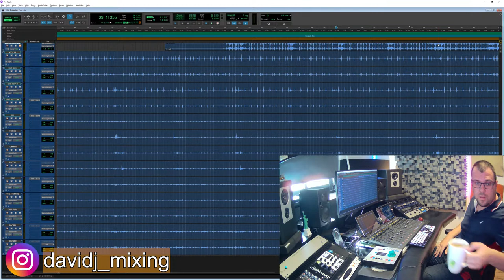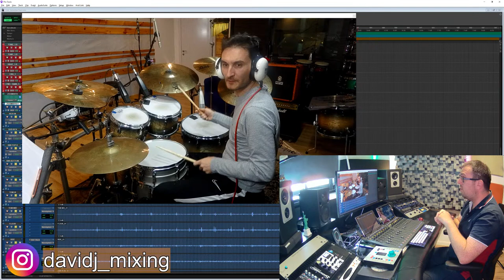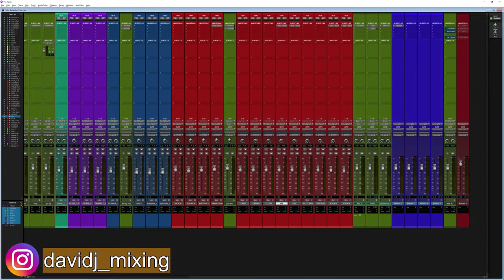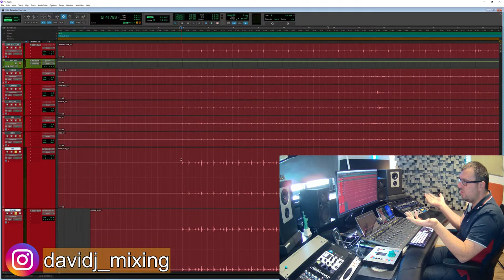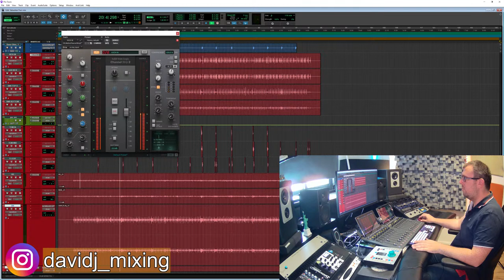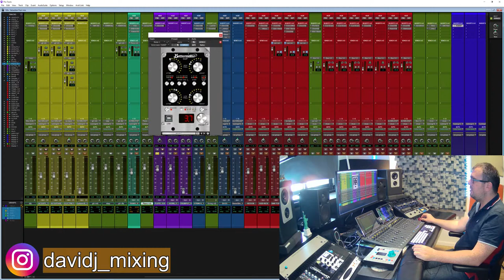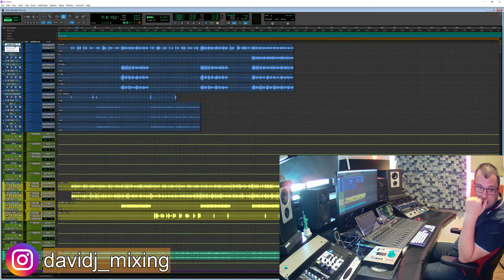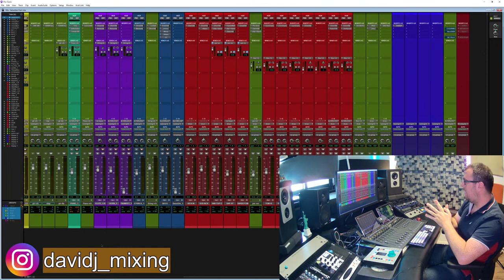Mix en live #3 !!!!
Ppour ce troisieme live, un titre en francais d'un artiste qui m'a contacte via la chaine